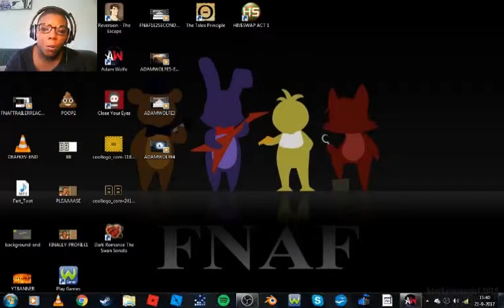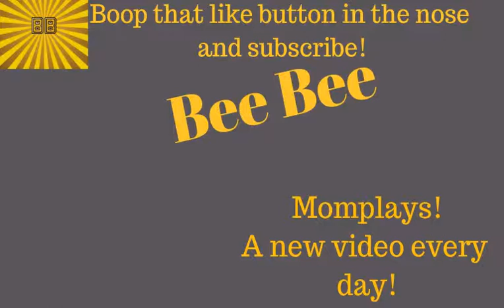SPEEDY PUZZLES! | Adam Wolfe 6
Speed is key! It also ROCKS!